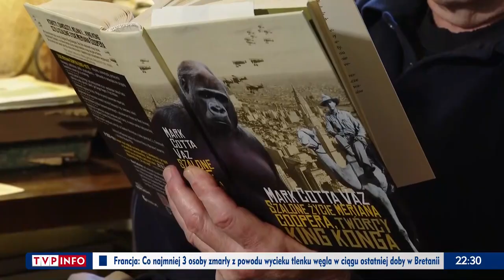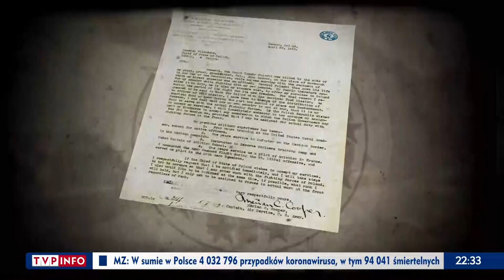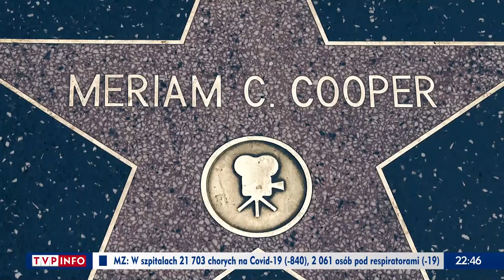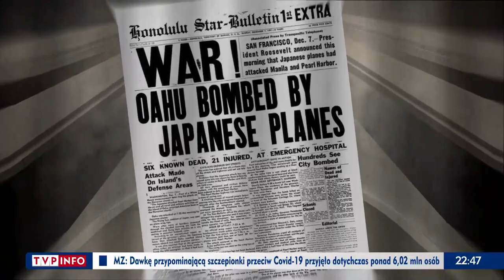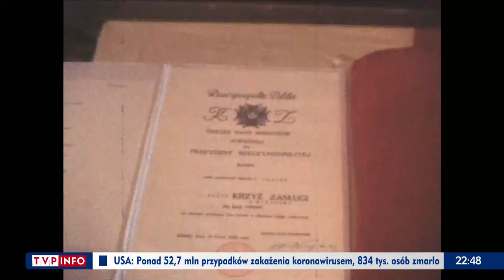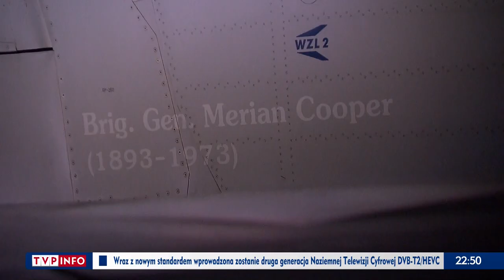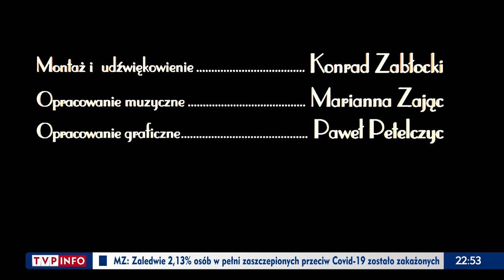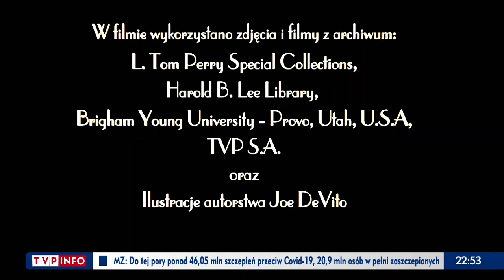Merian C. Cooper - Życie jak film